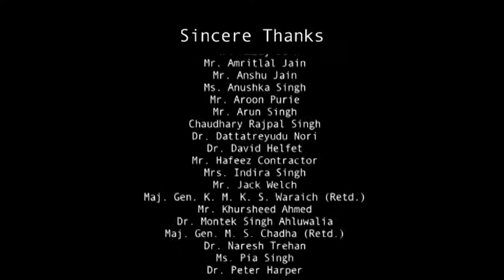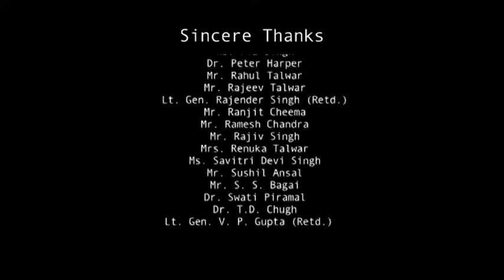"Whatever The Odds" : KP's Autobiography Part - 2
A documentary film on KP's Autobiography "Whatever The Odds" by the famous film producer Rakesh Omprakash Mehra...